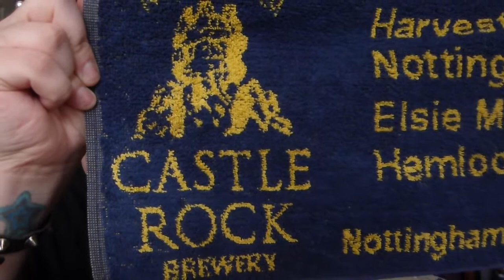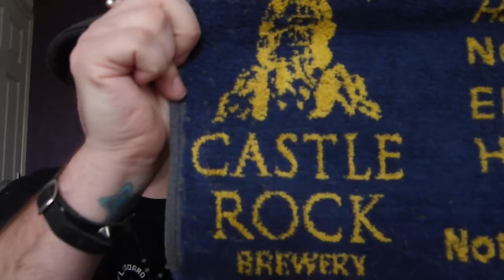Vlog: Beer festival & Commentary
Just me talking about my day at the Cambridge beer festival.

CAMRA.org.uk

How to get in contact